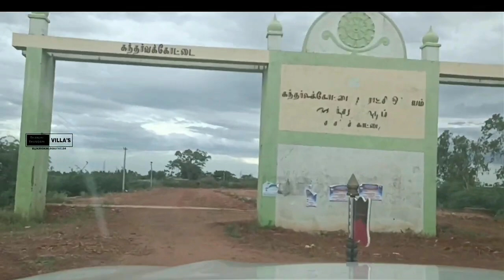low budget/commercial plot/ per sq. ft /₹1000 only 😎 /GANDARVAKOTTAI busstand / pudukottai NH road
PLOTSIZE _2400

FACE      -north

DTCP    -YES approved

RATE    - 1000 (NEGOTIATION)

FEET     - 40*60

ROAD    - ON ROAD (80 FEET)

WE CONSTRUCT- SHOP'S, COMPLEX, CLINIC,            HOTEL'S, ETC,.

ADDRESS- GANDARVAKOTTAI NEW BUS STAND,PUDUKOTTAI ROAD, THANJAVUR

*THANJAI THANGAM VILLA'S*
                (A real estate company)

"We can help you get where you want to be"
             -Er. Thangamani(ceo)

*Job Vacancy*
 For Freshers And Experience Candidate Male And Female Candidates Can Apply Age Limit:18-30 Qualification:10th to Any Degree Limited Vacancy Only Hurry up!

*WHAT'S APP CHENNAL LINK*

*HOUSE*

*RESIDENTIAL PLOTS*

*COMMERCIAL PLOTS*

*INVESTMENT PLOTS*

*What's app chat*

*Er. Thangamani /CEO*